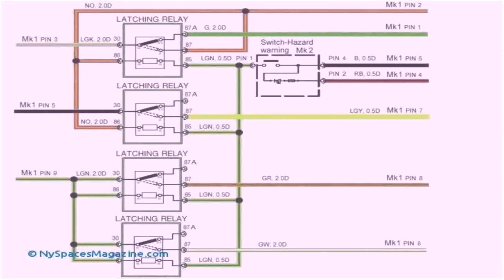1500 Square Feet House Plans For Indian Style